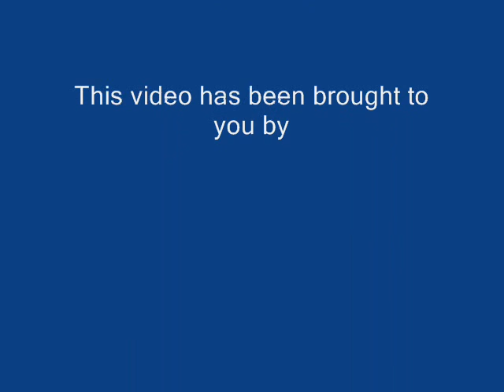Robots Belong Together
I had a feeling that one of the songs from "Toy Story 3" fits perfectly for "Robots." So, I made a video with the movie & the song. I've had this idea for a long time.